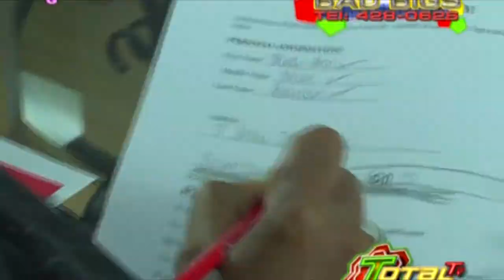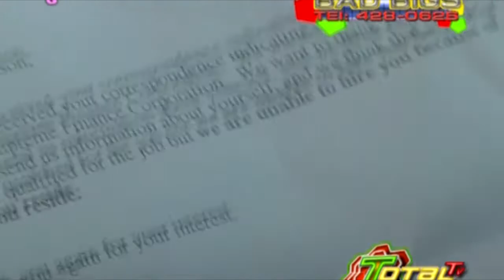ETANA THE ARTIST BIG IN UP AND SHOW IN HER MUSIC VIDEOS ON TOTALMIX TV PROGRAM JULY 28